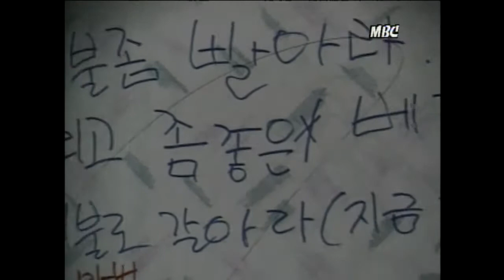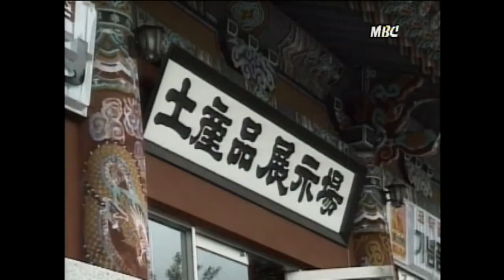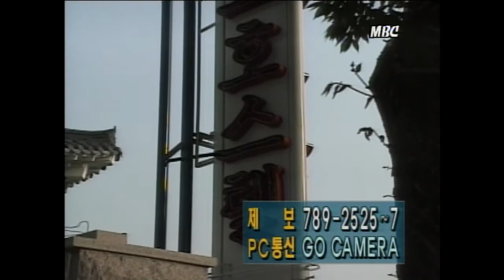[한숨밖에안나와] 수학여행 뒤의 검은 거래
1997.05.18 수학여행 리베이트